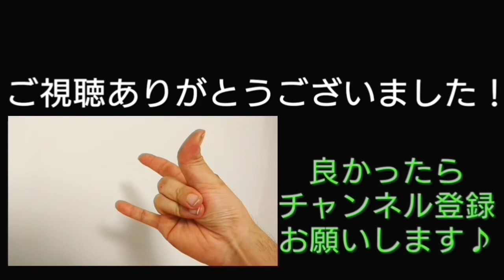【幽玄ノ乱】指パッチンでドラム演奏してみた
今回は即興演奏で一発録りです♪
もうちょっと連打早く出来る気がする・・
また近々 太鼓の達人 譜面挑戦しよかな♪

NAOの指パッチン動画
こちらもオススメ↓↓↓↓↓

指パッチンが出来ない方はまずこちらから